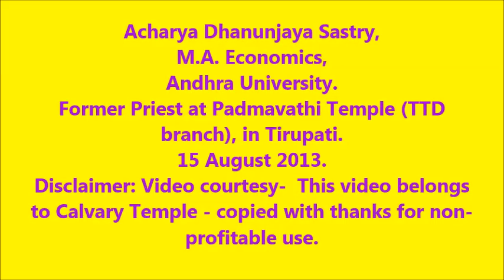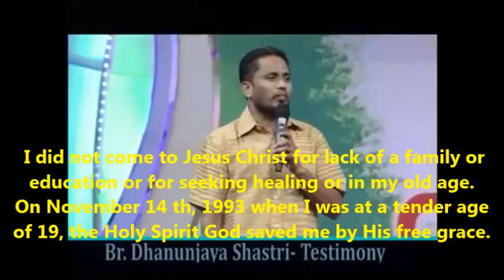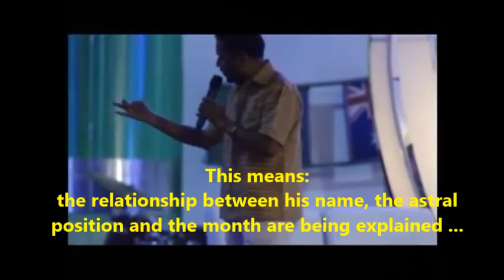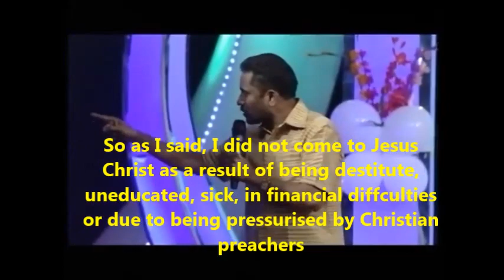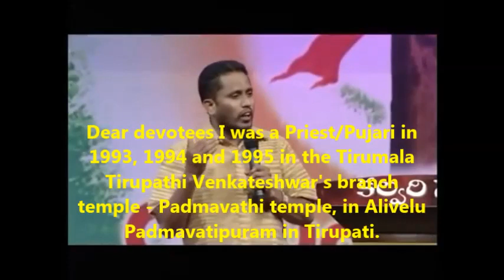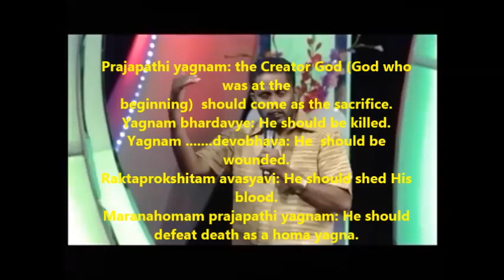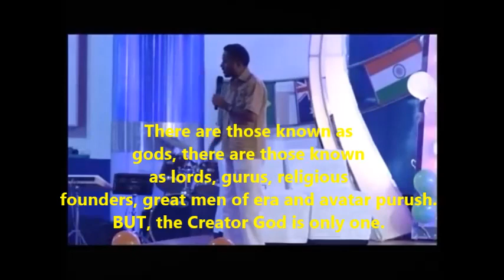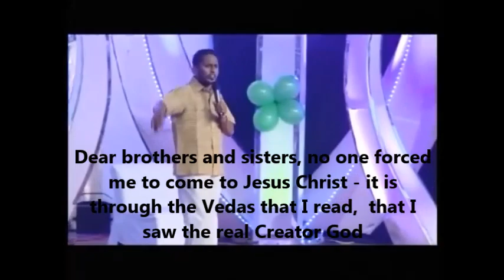Why Only Jesus?-The reference - Acharya D Sastry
search for the only one Creator God that the Vedas speak about